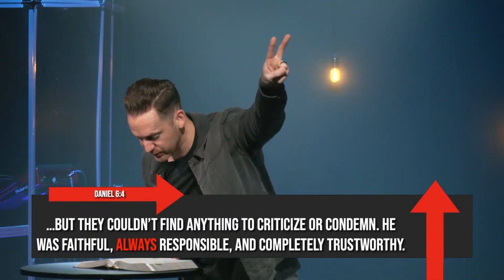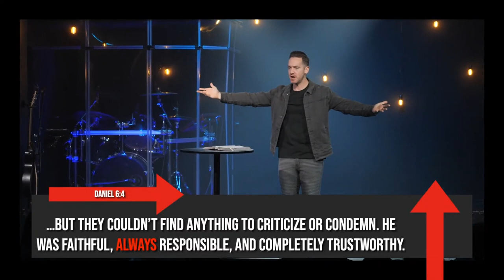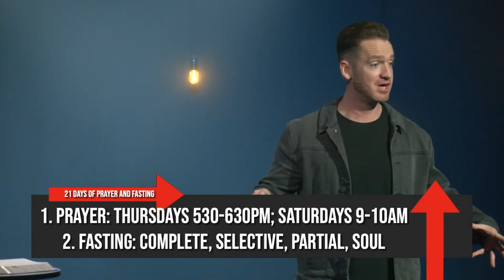To Be Consistent | Today I Choose | Week Three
What if becoming the person you want to be starts long before the moment you make a decision? Before you click "buy," before you take one more bite, or before you lash out at the people you love. Can the decisions you make today help you live the life you really want tomorrow? Let's learn together in our new message series, Today I Choose.

Today, let's learn from Pastor Elliot about the power of consistency in Part 3 of "Today I Choose."